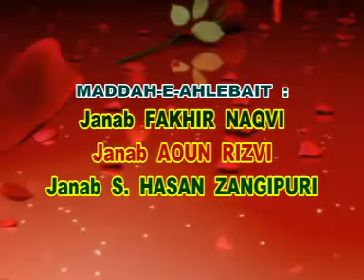Advertisement JASHN-E-FATEH KHAIBAR 2014 At NASHEMAN, BRAHAMPURA, MUZAFFARPUR BIHAR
JASHN-E-FATEH KHAIBAR At NASHEMAN, BRAHAMPURA, MUZAFFARPUR BIHAR On 23rd RAJAB 1435 Hijri Shirkat Ke Mutamanni : S. ZAKI HASAN JAFRI (SAIMAN) & BABU BHAI Contact for more detail : 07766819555 Videography GRAFH AGENCY, Lucknow. Mob.